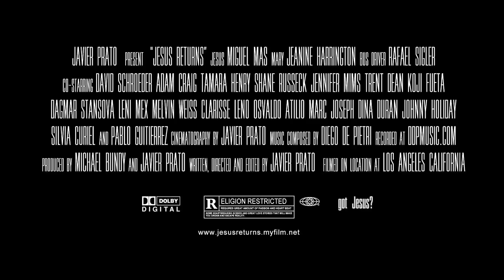JESUS RETURNS (Official sequel to Jesus Christ! The Musical)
Spoof-trailer of sequel to Jesus Christ The Musical (Jesus Will Survive)

Jesus Christ may have finally returned to Earth. Well, at least for some who believe he has appeared on the streets of Hollywood and been unexpectedly hit by a bus. He falls into a coma and news proclaiming his return quickly spreads throughout the media, escalating further when the bus driver who hit him happens to be Jewish. Jesus finally awakens, but there's a problem- he can't speak or remember who he is. The media has a field day with the hype surrounding the supposed return of Jesus. A Vatican detective is deployed to the United States to confirm the man's validity. Politicians begin to use him as a marketing ploy to boost their campaigns and the media, to increase their ratings. He becomes a judge at a singing competition and even lands his own reality TV show in which people can stare at him twenty-four seven. In a moment of despair, he is harassed and kidnapped by a group of religious fanatics who take him to a remote villa to await his commands. When he fails to perform any miracles, they forcibly throw him from a plane to see if he can fly. However, before reaching the ground, Jesus gets abducted by aliens! This is the official sequel to the one-minute musical "Jesus Christ, The Musical" aka "Jesus will survive".